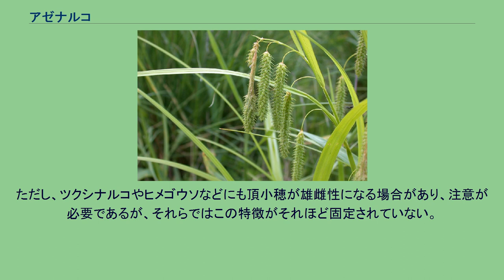アゼナルコ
アゼナルコ（畦鳴子、畔鳴子、学名: Carex dimorpholepis）またはアゼナルコスゲは、カヤツリグサ科スゲ属の植物である。
湿地に生えるスゲの一種。
水田の縁などにも普通に見られたものである。
細長い小穂をぶら下げるようにつける。
特に頂小穂が雄雌性であるという特徴を持つ。
和名は、垂れ下がる小穂を鳴子に見立て、畦に出現することから。
根茎は短く、匍匐茎を出さない。
草丈は40-80cm、根元には褐色からやや赤みを帯びた鞘をもち、少し糸網がある。
葉はよく立ち上がり、幅は4-10mm、全体に粉緑色。
花茎は立ち上がり、先端はやや斜めに垂れる。
小穂は先端近くに数個がやや間を置いて着き、それぞれに細い柄があって完全に垂れ下がる。
それぞれの基部からは長い葉状の苞がある。
最下のものは花序より長く、斜めに立ち上がって先端は下を向く。
小穂はいずれも円柱形で長さ3-6cm、先端の頂小穂は先の方約半分が雌花で根元側半分が雄花の、いわゆる雌雄性。
それ以外の小穂は雌性。
この頂小穂が雌雄性というのはかなり珍しい特徴で、これを目当てにしても大体間違いない。
しかも、この種では雄花部が雌花部の半分以下くらいの太さしかなく、雌花の所で段をなして急に太くなっているのが少々奇妙である。
小穂は全体に淡い緑色で、成熟するとやや黄色みを帯びる。
果胞は楕円形でやや偏平、表面に細かい突起を密生する。
鱗片はそれより短いが、その先端がくぼんで芒が大きく突き出しているので、小穂を見ると細かいとげが並んでいるようにも見える。
中国、台湾、インドネシア及び日本（本州から琉球列島）に分布する。
湿地に生育するもので、かつては水田周辺にゴウソやタチスゲと共によく見られたものである。
水田周辺では圃場整備等によって数を減らしているが、さまざまな湿地的環境に見られるもので、今でも普通種である。
河原に出現することもある。
アゼスゲ節に含める。
この群で形態的によく似たものにツクシナルコがある。
個々の形態は似ている部分が多いが、常緑性なので深緑の葉に枯れ葉が交じり、見かけはかなり異なる。
細部では鱗片に芒がほとんどないこと、果胞にはっきりした脈がある点が大きく異なる。
本州南岸から九州にまれに見られる。
同時によく見られるものにゴウソがあるが、これは小穂に特徴があるので判別はたやすい。
ヒメゴウソはゴウソより小さいとの名であるが、小穂は小さいが株はむしろ大きく、アゼナルコにやや似ている。
頂小穂が雄性であること、果胞が白っぽい緑であることなどで見分けが着くが、細部を調べたくなる例もある。
なお、同様の環境にタチスゲも出現し、これは細部の特徴が結構ヒメゴウソに似ている。
しかし、かといってアゼナルコには似ていない。
名前どおりに小穂が絶対に垂れないからである。
アズマナルコもやや似ているが、どちらかと言えば山地の水気のある所に出現する種で、穂は棒状というより紐状に垂れる。
根元に柔らかく厚い鞘をもつ。
北海道、本州、九州に分布。
他にも湿地に生えて細長い穂を垂らすスゲはいくつかあるが、頂小穂が雄雌性であるのがよい区別点となる。
ただし、ツクシナルコやヒメゴウソなどにも頂小穂が雄雌性になる場合があり、注意が必要であるが、それらではこの特徴がそれほど固定されていない。